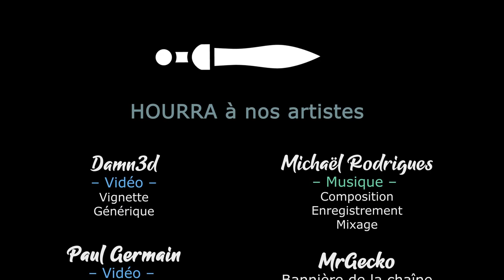THRONEFALL Early Access - EP02 - Vikings ou Nordiques [FR]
Face aux hordes d'ennemis qui nous attaquent lâchement chaque nuit, notre Royaume doit tenir !

- Ardarin
- Broudaff
- Célestin
- Mallevin
- Mangazore
- Zmoi6